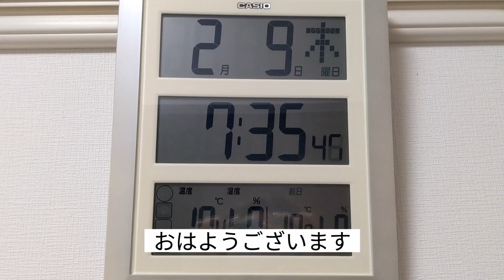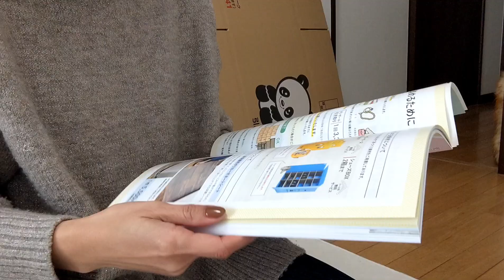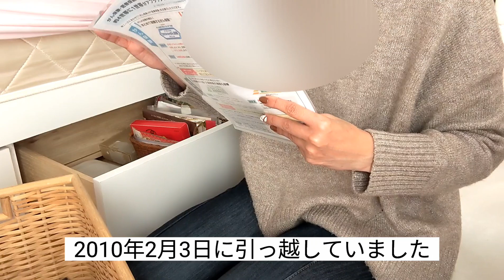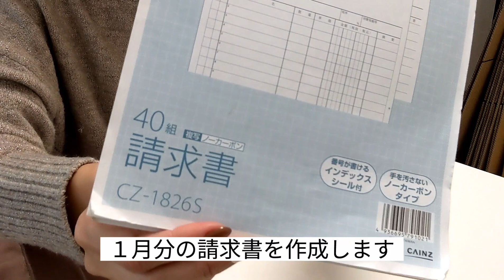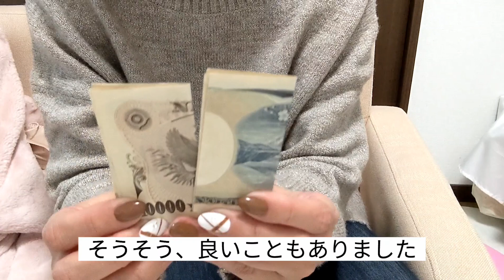【Vlog】引っ越し準備を始めた日｜アラフォーの日常｜休日Vlog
切羽詰まらないと出来ないタイプ。
ようやく荷造りを始めました。
そして夜はお世話になったお店へご挨拶。
寂しいなぁ。。。